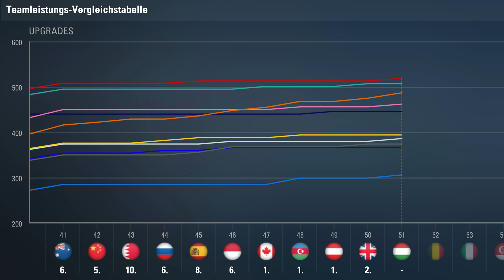F1 2017 KARRIERE S3E11 – Hungaroring, Ungarn GP | Let’s Play Formel 1 4K Gameplay German